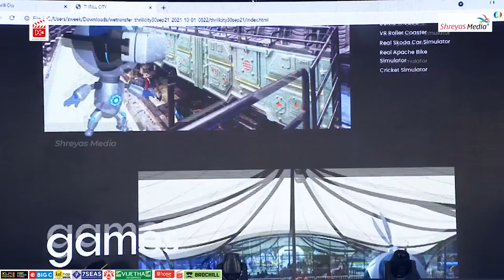Producer Narayan Das Narang Launches Thrill City Website @ LoveStory Magical Celebrations